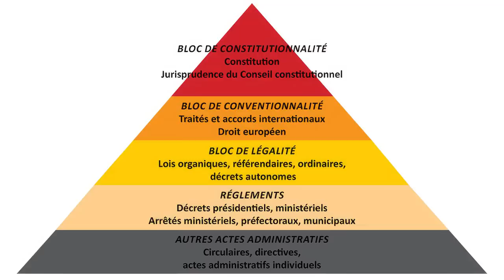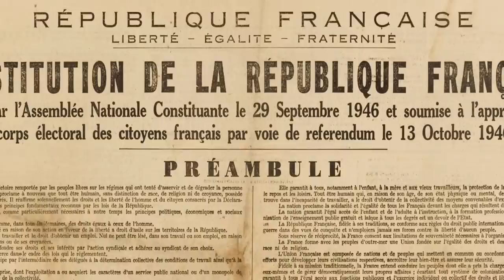⚖️ Retraites : Et si Macron avait raison? ⚖️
Le conseil constitutionnel a récemment validé l'essentiel de la loi "retraites". Alors le conseil est-il aux ordres du pouvoir ou aurait-il pu au contraire invalider cette loi ?

CREDITS 📄
Production : Sébastien Canévet
Animations & Montage : Banniwam
Modération (commentaires) : _XBA_
Musique du générique : Reprise  par Alexandre Moonwell
Sous-titres anglais et français : Mopi

Certains noms trop récents n'ont  pas pu être intégrés dans le générique).